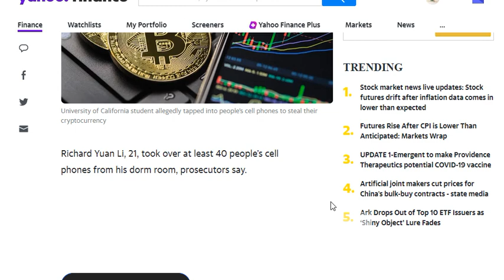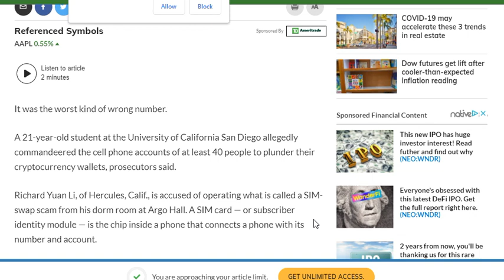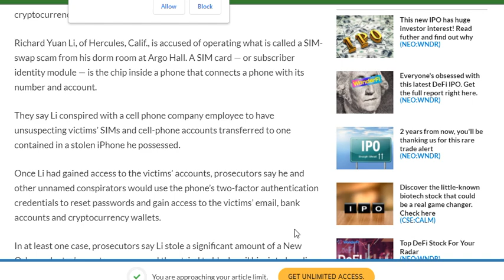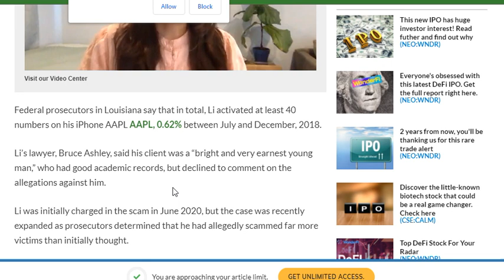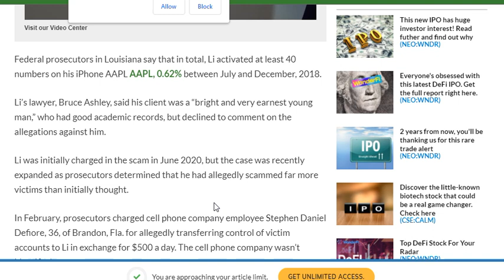University of California Student Allegedly Tapped into People's Cell Phones to Steal Their Bitcoins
A hacker student will soon be doing time in federal prison for hacking into iPhones and stealing crytocurrency and blackmailing a doctor to hand over $640,000.